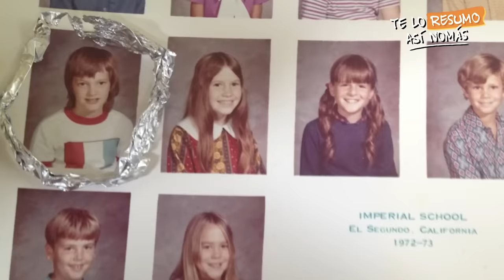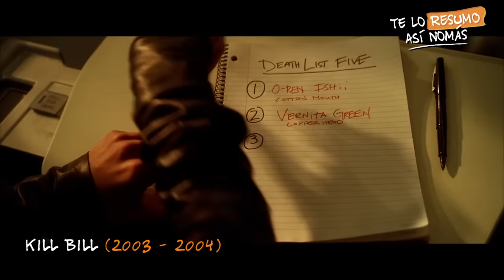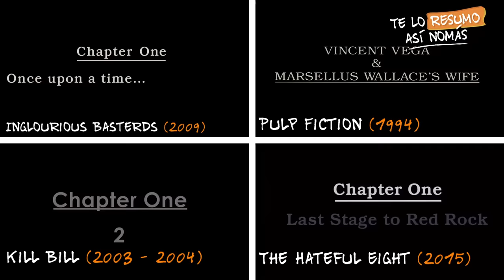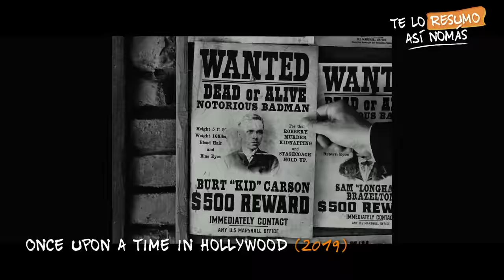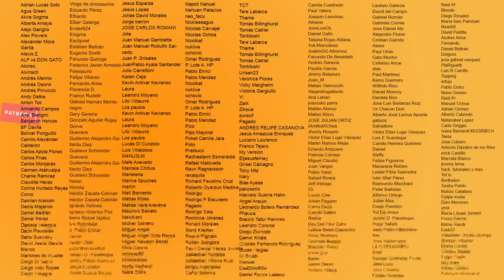Quentin Tarantino ¿Cuál Es Su Mejor Pelicula?